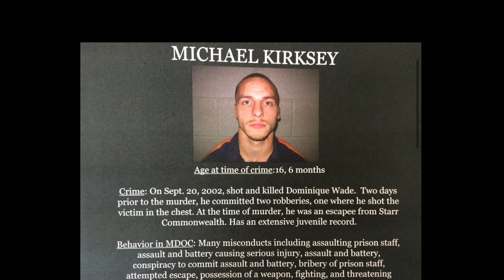5 juvenile prisoners they dont wont to be resentenced and freed in Michigan